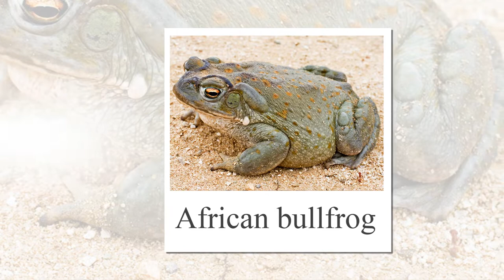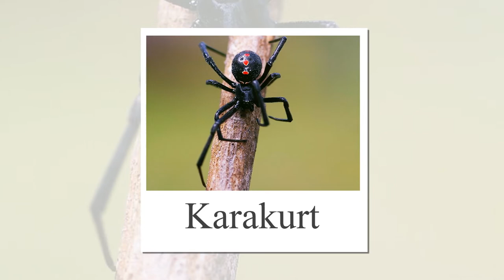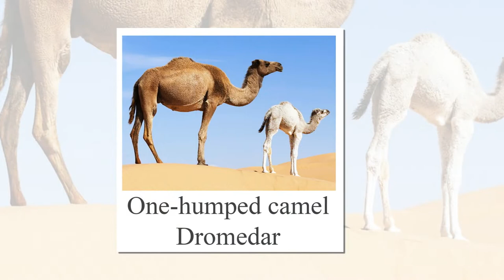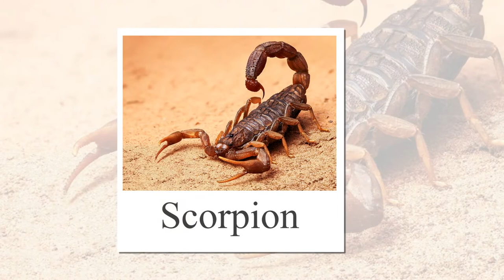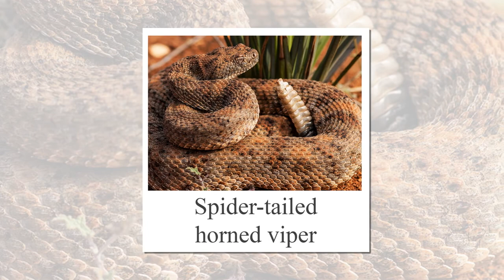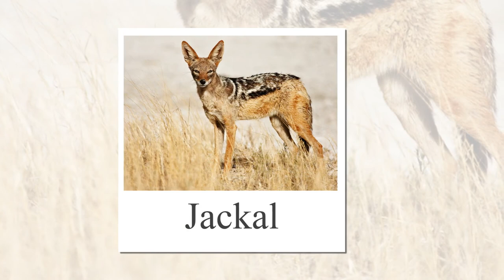Desert animals. Flashcards in English. Тварини пустелі англійською мовою.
Materials are under Pexels and Pixebay license
(All photos and videos on Pexels and Pixebay are free to use)

00:00 Mendesantilope
00:08 Arizona gilatooth
00:16 African bullfrog
00:24 Legless lizard
00:32 Bezoar goat
00:40 Golden eagle
00:48 Avicenna's viper
00:56 Gazelle Dorcas
01:04 Gecko
01:12 Bactrian camel
01:20 Scarab beetle
01:28 Tolai hare
01:36 Caracal
01:44 Karakurt
01:52 Kangaroo
02:00 Kulan
02:08 Fennec fox
02:16 Moloch
02:24 One-humped camel Dromedar
02:32 Peccary
02:40 Echis
02:48 Striped hyena
02:56 Horned viper
03:04 Saxaul jay
03:12 Locust
03:20 Gray's monitor
03:28 Scorpion
03:36 Central Asian tortoise
03:44 Steppe agama
03:52 Steppe cat
04:00 Ostrich
04:08 Meerkat
04:16 Gopher
04:24 Jerboa
04:32 Eared roundhead
04:40 Eared hedgehog
04:48 Sahara Desert ant
04:56 Spider-tailed horned viper
05:04 Chuckwell
05:12 Black-bellied grouse
05:20 Jackal